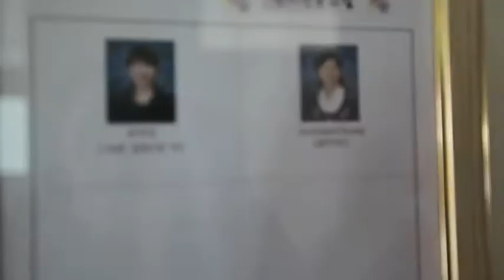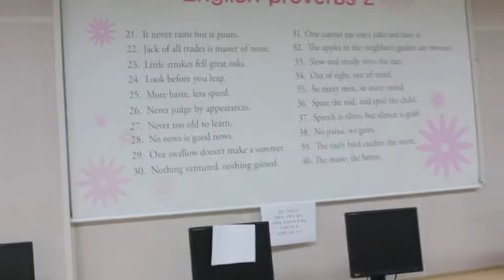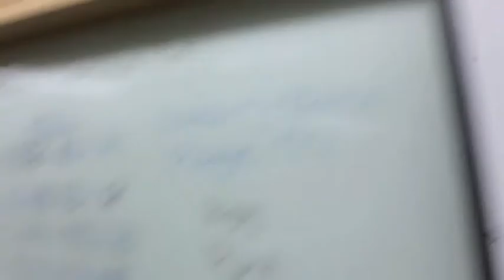Jackelyn's Class Tour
Jackelyn, a teacher placed at Incheon Metropolitan Office of Education by Canconx, gives a quick tour of her classroom. She has an "English Zone," a lab that is dedicated to English conversation studies. You can also meet a few of her energetic students!